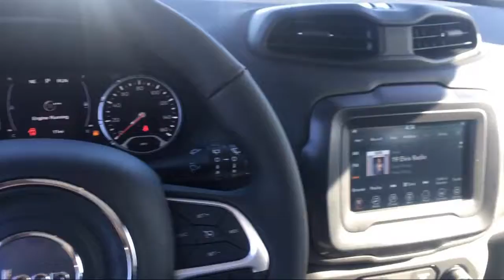2018 Jeep Renegade Latitude Elk Grove Sacramento Roseville Folsom Rocklin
2018 Jeep Renegade Latitude Stock Number: 56012D Vin:ZACCJABB3JPJ57531.

8575 Laguna Grove Dr.